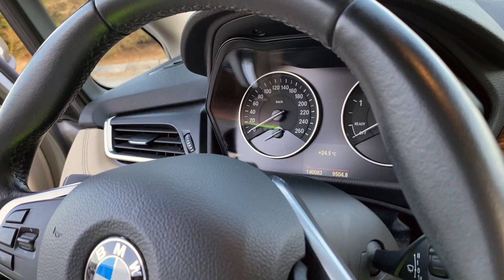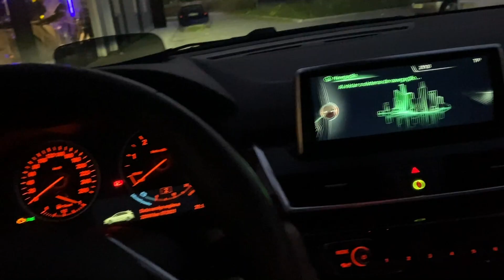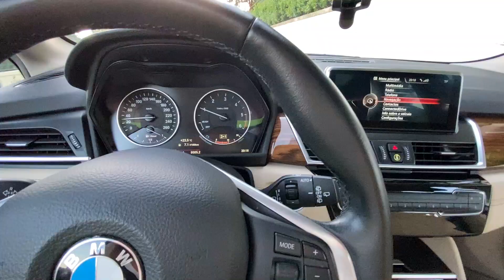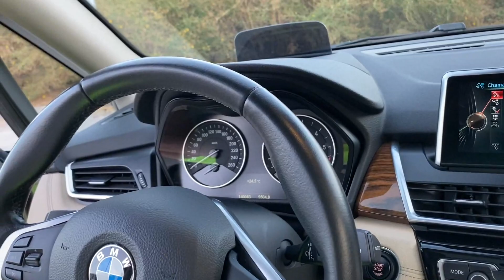BMW 218 ACTIVE TOURER LUXURY! Um luxo de carro! HSTYLE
SUBSCREVE, APERTA O SINO E  CARREGA NO LIKE!

Queres reprogramar o teu carro??

Vejam o video e partilhem a vossa opinião!

Partilhem , comentem e ajudem a crescer o canal👌